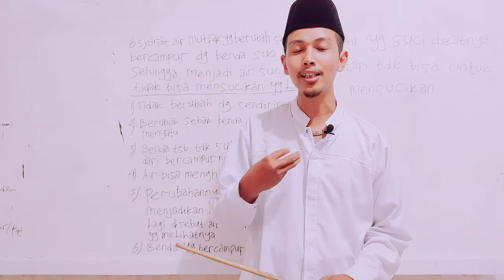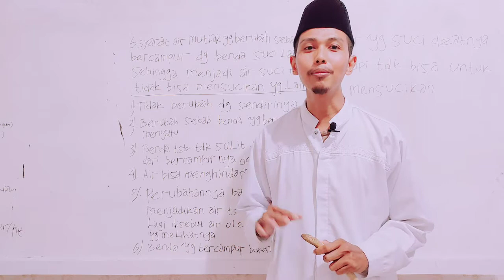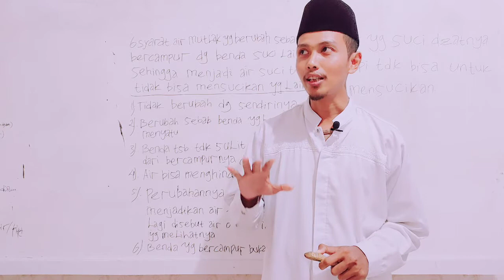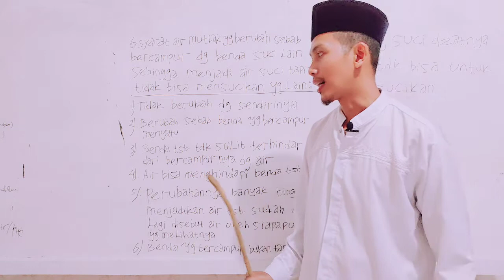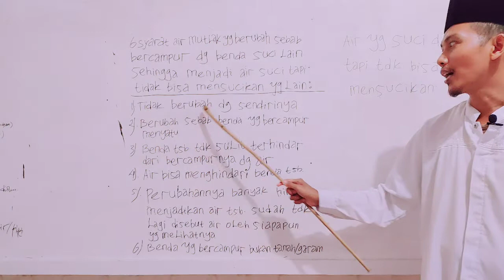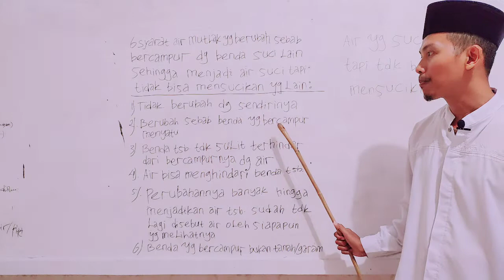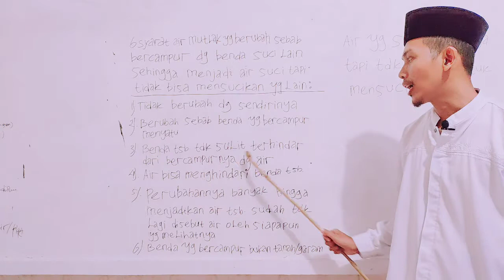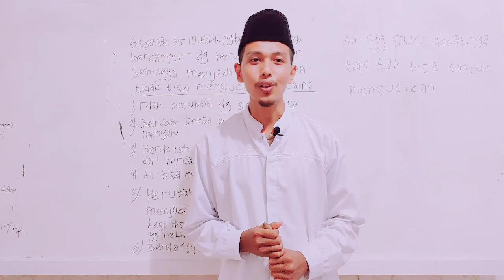AIR SUCI TAPI TIDAK MENSUCIKAN part 1(AIR YG BERUBAH)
Terimakasih...